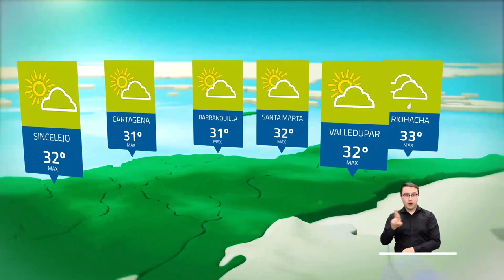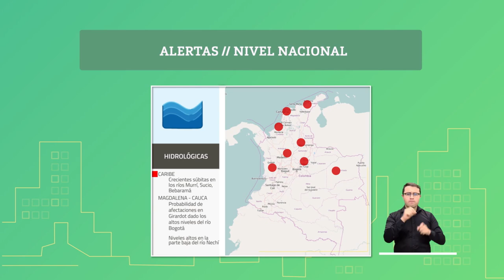Pronóstico del tiempo - Tarde lunes 23 de noviembre 2020